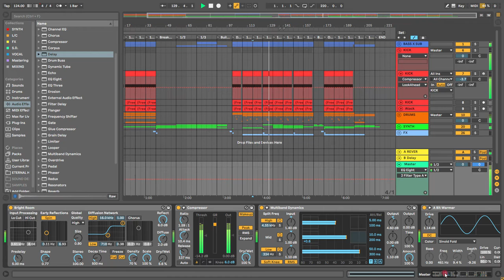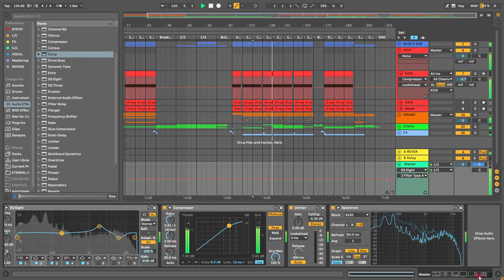[ABLETON] AFTERLIFE Stephan Inhibition MELODIС TECHNO Template 2021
MELODIC TECHNO AFTERLIFE Stephan Inhibition Template is the atmospheric Melodic Techno template!
The project is completely ready for use. The project fully mixed and mastered. Is grateful for new ideas and the template can be started for your new hit on AFTERLIFE, Armada Music, 1605, Drumcode Records,  Terminal M Perfekt Groove, etc. Enjoy it! We produced it with love!
Produced ATMOS PRODUCTION.

!!!WE ALSO CARRY OUT GHOST PRODUCTION SPECIFICALLY  FOR YOUR REQUEST!!!

- MELODIC TECHNO - TECHNO
- BPM: 124bpm
- KEY: Cm
- !!! IF YOU DO NOT HAVE THE PLUGINS THAT IN THE PROJECT, FOR YOU WE ALREADY TRANSFERRED TO AUDIO. WE ALSO SAVED THE MIDI PARTS IN THE PROJECT. DETAILS WATCH ON VIDEO!!!

- 8 Midi Track
- 17 Audio Track
- Licensed Samples+Presets+Midi

Plugins you need to have to work with this Ableton template:

- Kick2
- Spire

- Fully mixed & mastered
- Zip Size: 758MB